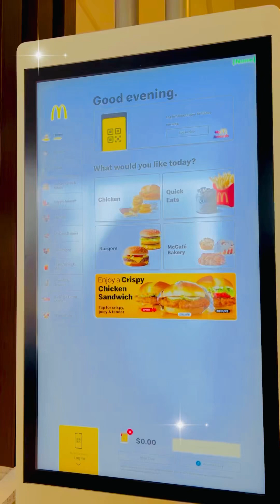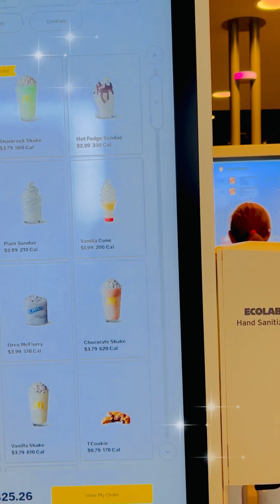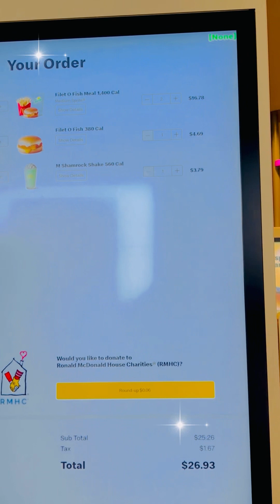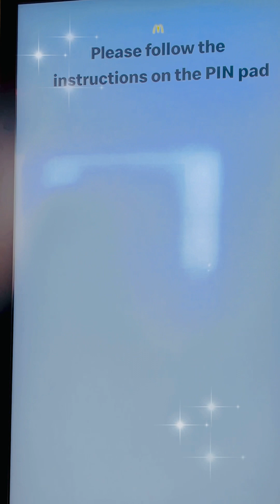Mc Donald’s Self Ordering Kiosk || Hassle free Food Ordering Machine